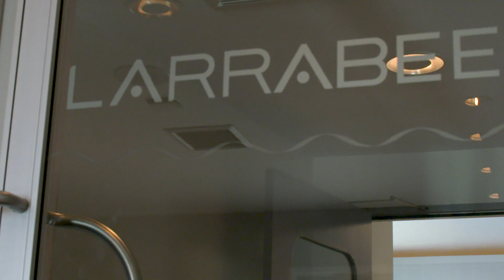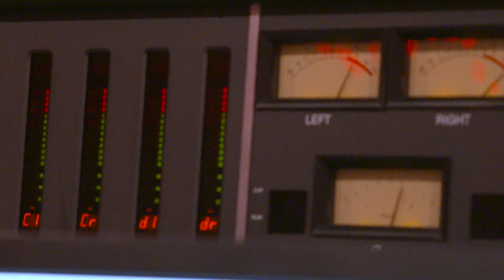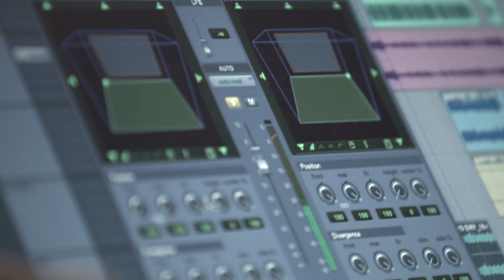Dolby Atmos Music at Larrabee Studios | Dolby Atmos Music Studio Spotlight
Go inside the world-renowned recording studio, Larrabee Studios, with nine-time GRAMMY-award winning mix engineer, Manny Marroquin. Learn about Larrabee’s welcoming environment for creativity, and how they’re enabling exciting, adventurous artistic exploration with Dolby Atmos mixing.